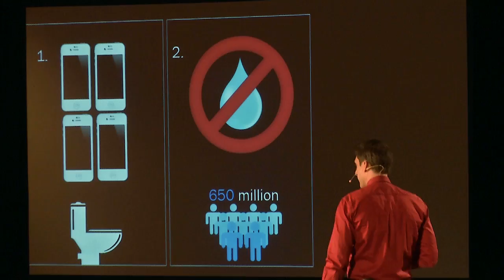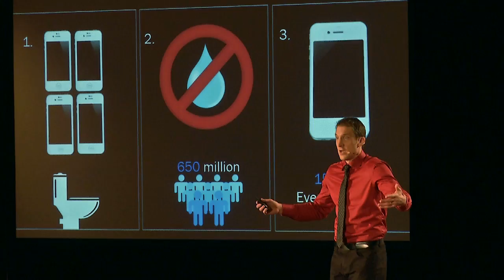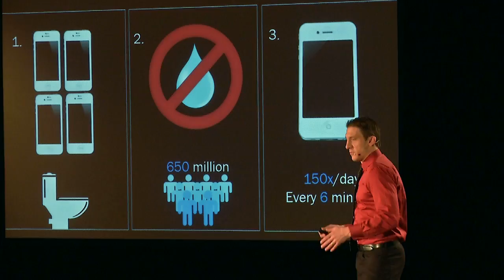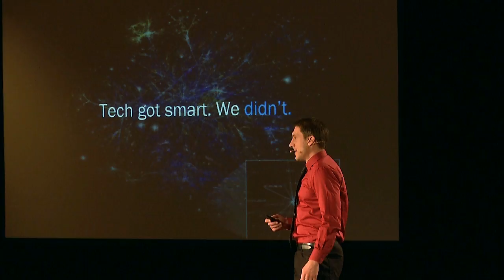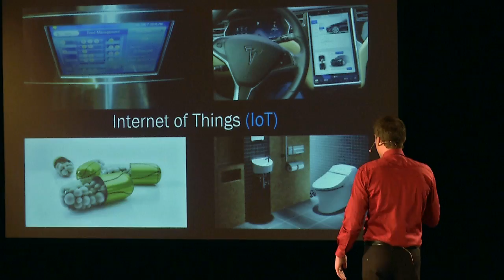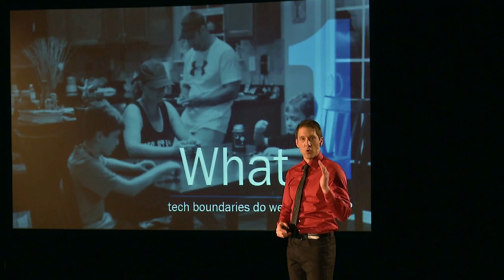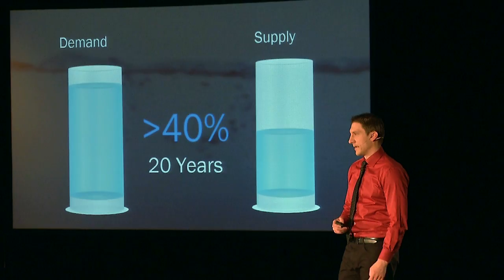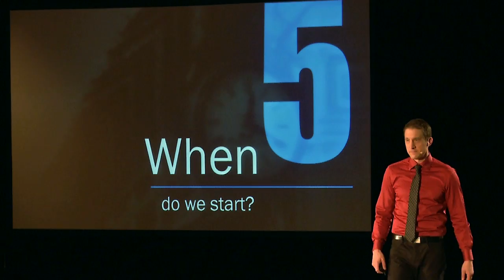Wi-Fi vs Water: Have We Lost Our Perspective? | Craig Gauthier | TEDxKanata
No Wi-Fi? No water? What’s your problem?

We are more connected, informed and aware than we have ever been. Yet, with all this access we continue to lose sight of the bigger picture –real world problems, like access to safe water. We have become distracted, over-scheduled and seduced by technology.

In this energetic and thought-provoking talk, author Craig Gauthier questions our perspective on the things that really matter. He provides insight into why we need to change our relationship with technology – in hope of finding humanity in our digital world.

Craig Gauthier is an entrepreneur with two decades of leadership, communication, business, technology and marketing experience.

As founder of Strategy Line, he currently works around the world with organizations helping them tell their story through video, build their brand and become market leaders in their industry.

Craig is also a highly sought after professional speaker, having delivered over 500 keynotes and workshops at organizational meetings, industry conferences and global events.

He has spoken for or consulted with some of the biggest brands – including National Hockey League (NHL), New Balance, Coke, Lexus-Toyota, Honeywell, Cisco, Texas State University, Microsoft, Google, Disney-ABC Television Group, McDonalds, Nautica and Tommy Hilfiger.